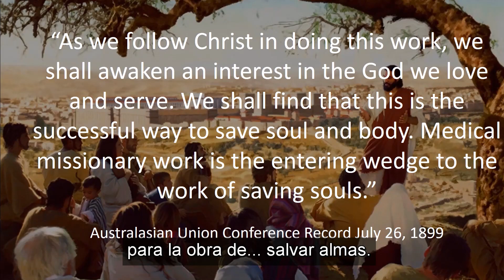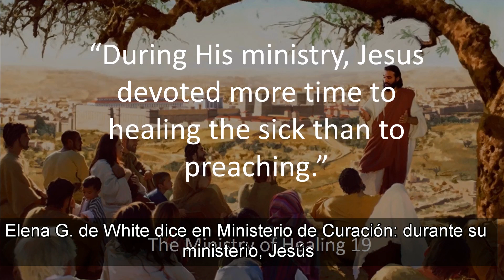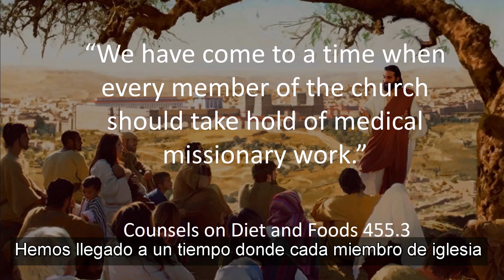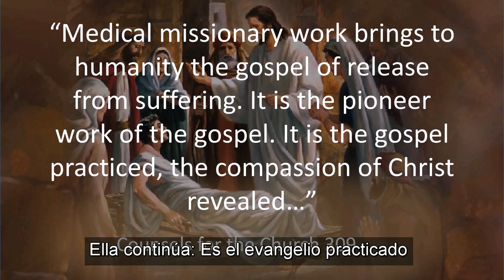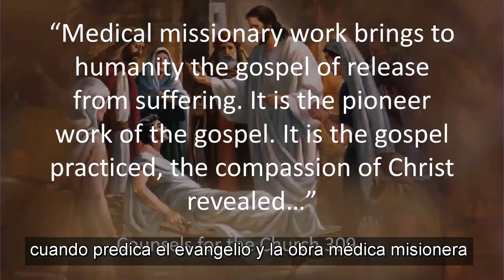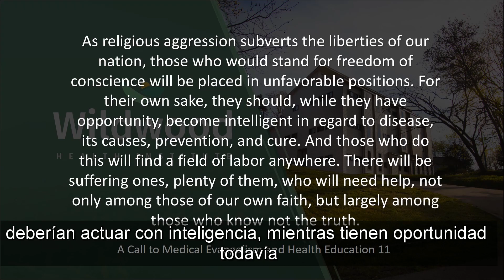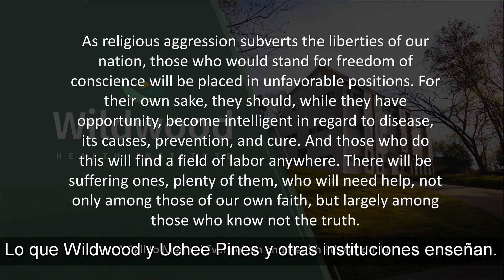The Entering Wedge, The Medical Missionary Work - Obra Médica Misionera - Esteban Beckford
Why is medical missionary work so important?

“As religious aggression subverts the liberties of our nation, those who would stand for freedom of conscience will be placed in unfavorable positions. For their own sake, they should, while they have opportunity, become intelligent in regard to disease, its causes, prevention, and cure. And those who do this will find a field of labor anywhere. There will be suffering ones, plenty of them, who will need help, not only among those of our own faith, but largely among those who know not the truth.” - CH 506

¿Por qué la obra medico misionera es tan importante?

"A medida que la agresión religiosa destruya las libertades de nuestra nación, los que se mantengan de parte de la libertad de conciencia serán colocados en una posición desfavorable. Por su propio beneficio deberían actuar con inteligencia, mientras tienen oportunidad todavía y aprender acerca de las causas, la prevención y el tratamiento de las enfermedades. Al hacerlo, encontrarán un campo de labor en todas partes. Habrá muchas personas enfermas que necesitarán ayuda, no solamente entre los de nuestra propia fe, sino mayormente entre los que no conocen la verdad." - CSI 506.2